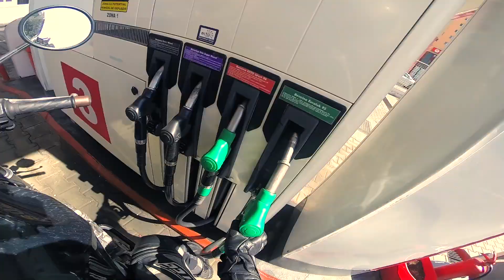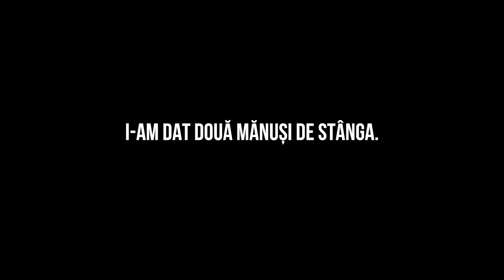Vlog Bandit #125: Mănuși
Dacă tot am primit niște mănuși, am zis să le dau mai departe :)

Muzica intro: Little Einstein Theme Song Remix by Intrepid

Muzica outro: Deliric - Orasul
Editez cu Final Cut PRO X.